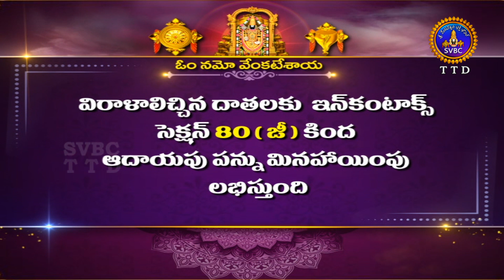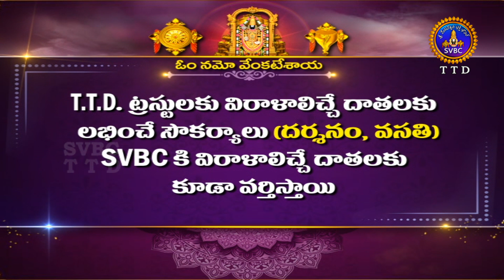సూత సంహితా || Suta Samhitha || Sri Samavedam Shanmukha Sharma || Ep 39 || 14-12-2022 || SVBCTTD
Sri Samavedam Shanmukha Sharma
|| సూత సంహితా  || Suta Samhitha || Ep 39 || 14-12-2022 || SVBCTTD